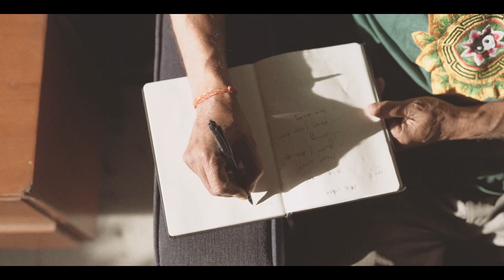Sabu - Rest (Music Video)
Put together entirely during quarantine with little to no resources, this little video was shot by Gorkey Patwal and Prateek Verma at Gorkey’s home in Delhi.

The protagonist is the caretaker of the house and the video portrays the daily routine he follows - encapsulating the importance of living a slow, balanced life instead of a fast-paced, overwhelming one.

During these worrying times of quarantine, we wanted to send the message across that it's okay to take a step back and rest. It's okay to lay low and do whatever is required for your mental peace. Nobody should feel pressured to 'keep up' with the world, be more productive, or the best versions of themselves.

Credits:
A film by Gorkey Patwal and Prateek Verma
Edit by Sohan Ray
Mix & Master by Ayan De